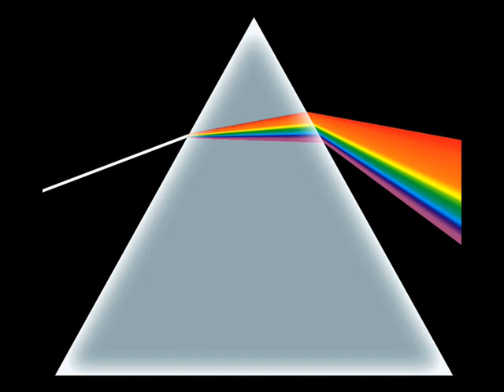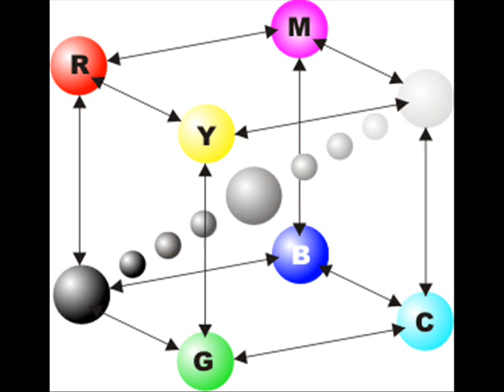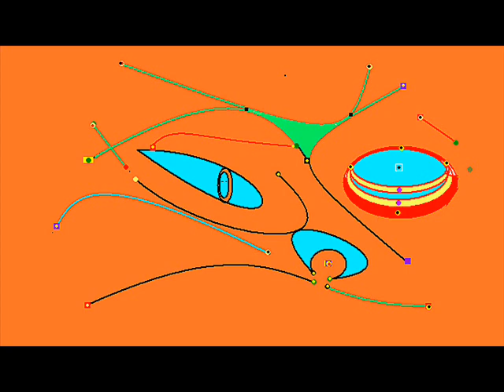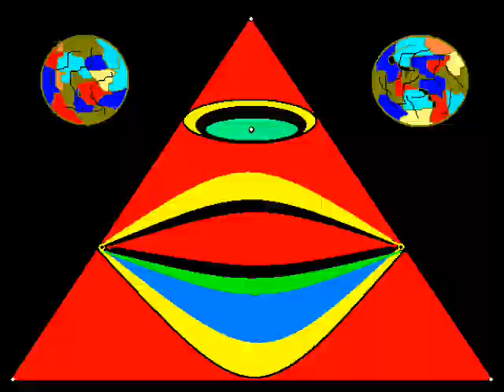Kolory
Oko zabiera, rozum wybiera.